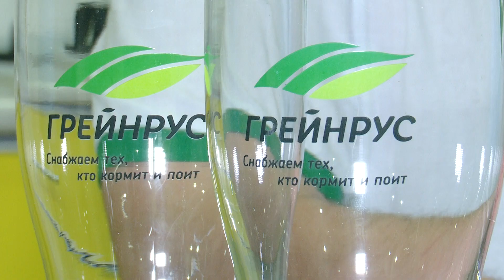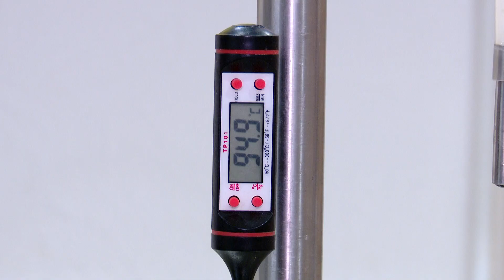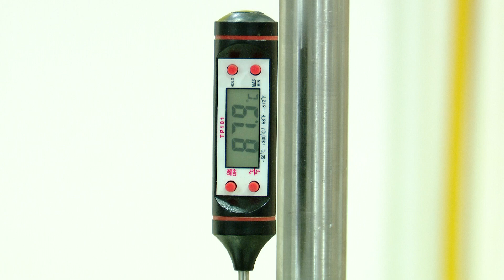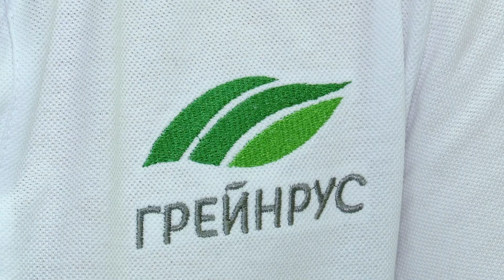Как сделать виски из неудачного пива? Дистилляция для начинающих.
Добрый день, друзья! Представьте ситуацию: вы сварили пиво, которое вам не понравилось. Что делать? Кто-то попробует угостить друзей, кто-то просто не будет его пить, а кто-то, возможно, выльет пиво в раковину. Но у Олега, автора канала «Kraft Alco», есть ещё один вариант решения этой ситуации: из не очень хорошего пива можно сделать хороший виски. И в этом коротком ролике он расскажет, как именно.

Желаем при просмотра!